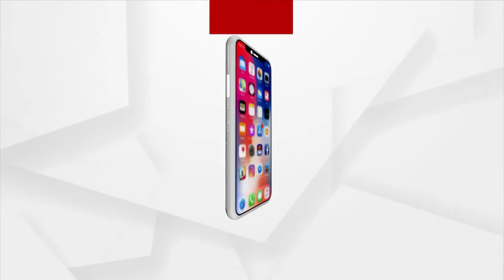Jabab Maguchi Odisha: ନିର୍ଯାତିତ ଗୋମାତା | Argus News